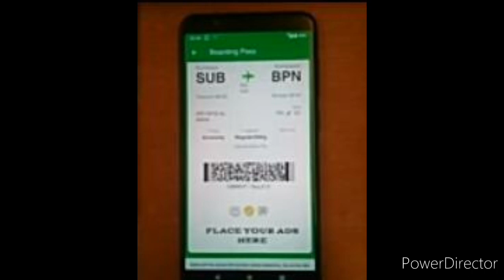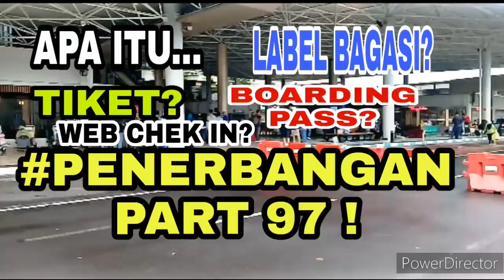!! WAJIB TAU !! NAIK PESAWAT 2022 !! AGAR TIDAK BINGUNG DAN SALAH !! INI ....!!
vidio penting lainya :
1.PER 17 JULI 2022 !! SYARAT NAIK PESAWAT DOMESTIK ?? PENTING !! SIMAK !!